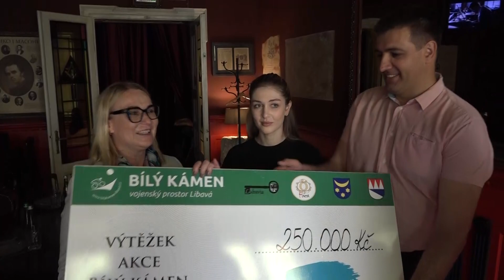105 let od bitvy u Zborova a cesta ministryně na Ukrajinu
První zahraniční cesta ministryně obrany Jana Černochová v roli předsednické země EU směřovala na Ukrajinu. V obci Kalynivka u památníku obětem 1. světové války uctila památku československých legionářů, kteří před 105 lety padli u Zborova. Poté místním předala potravinovou pomoc. Další dar na pomoc Ukrajině předala ukrajinské charitativní organizaci Aim Charity Foundation. Jednalo se o výtěžek ve výši 250 tisíc korun z cyklo-turistické akce Bílá kámen ve vojenském prostoru Libavá.